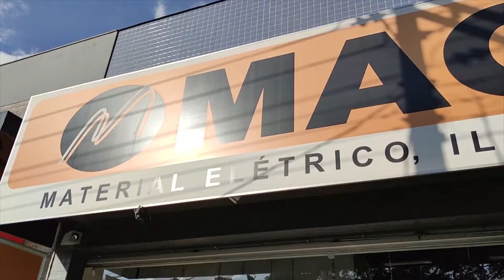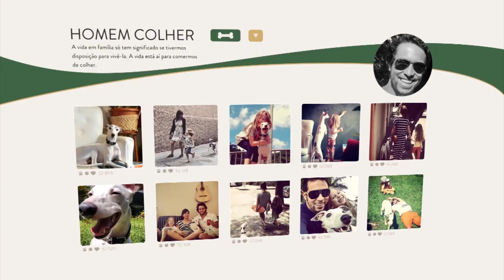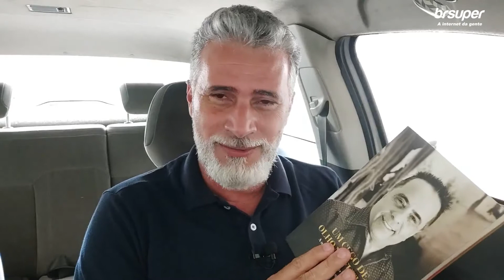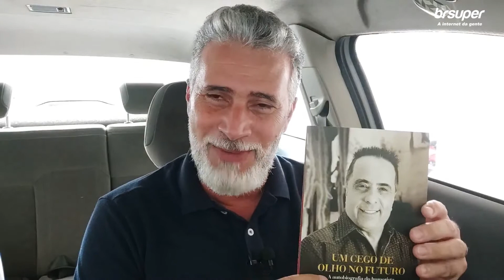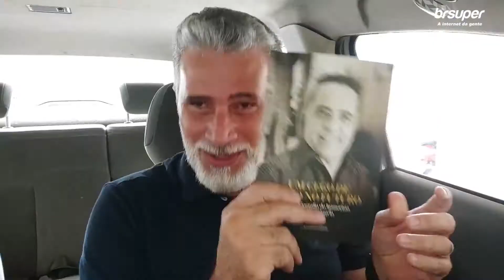Mistura Fina de 04.02.22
Assista ao Programa Mistura Fina da Tvi Rede Minas desta sexta-feira, 4 de fevereiro de 2022 na íntegra.